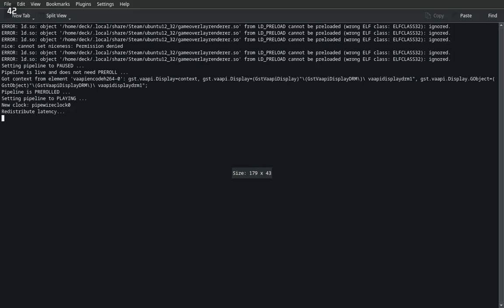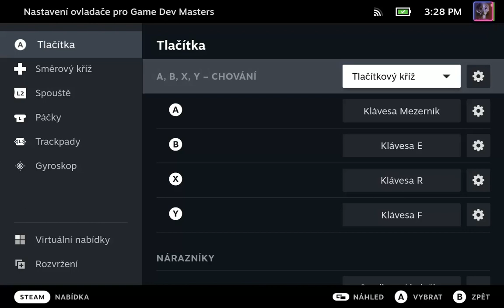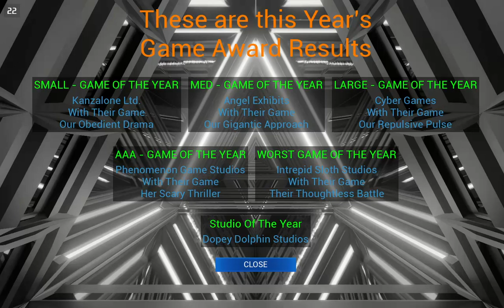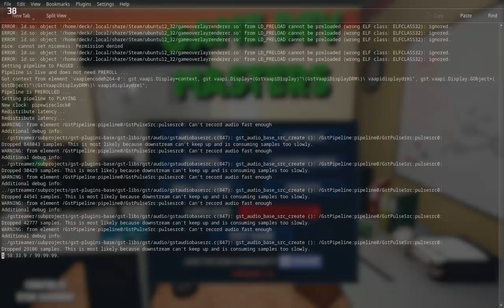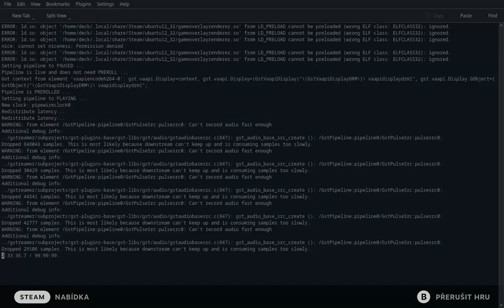Game Dev Masters - SteamDeck - 2023-05-07 14:16 Gameplay